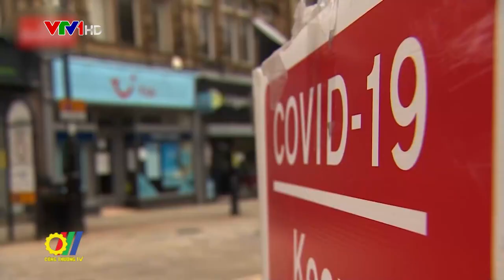Diễn đàn Doanh nghiệp và Kinh tế Á - Âu lần thứ nhất (AEEBF1)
Bên lề của Hội nghị cấp cao Á – Âu lần thứ 13 (ASEM 13), Diễn đàn Doanh nghiệp và Kinh tế Á - Âu lần thứ nhất (AEEBF1) được tổ chức dưới hình thức trực tuyến đã tạo ra cơ hội để các bên cùng thảo luận về những biện pháp thúc đẩy phục hồi kinh tế trong trạng thái bình thường mới, tạo kết nối giữa các doanh nghiệp khu vực Châu Á và Châu Âu…